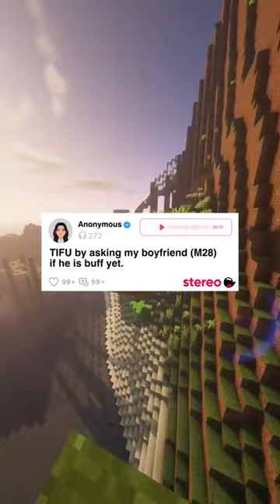TIFU 😬 shorts askreddit